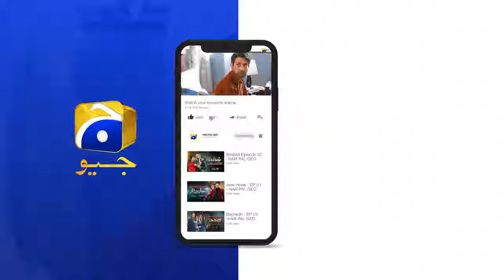Bayhadh Episode 28 | 𝐁𝐞𝐬𝐭 𝐒𝐜𝐞𝐧𝐞 𝟎𝟏 | Saboor Ali - Affan Waheed - Madiha Imam | Har Pal Geo